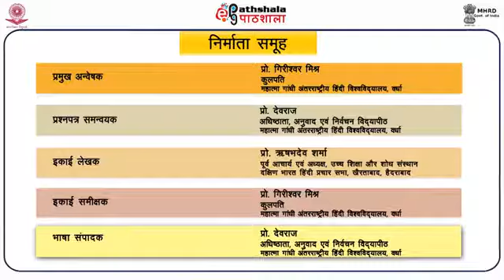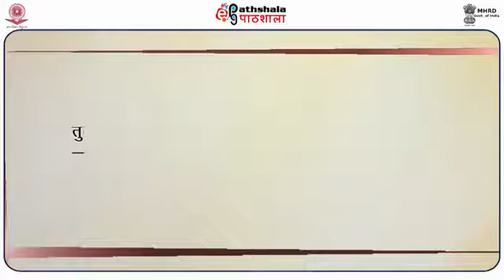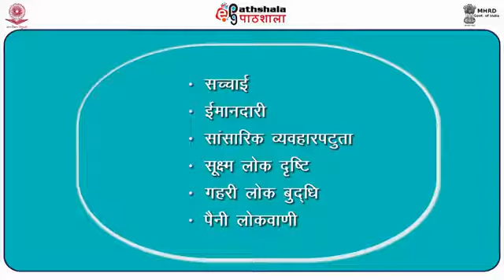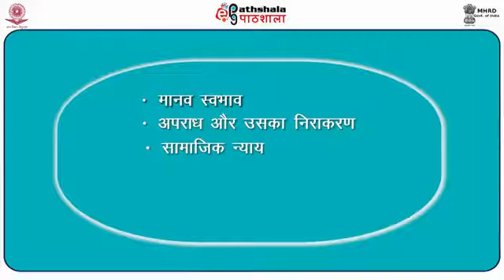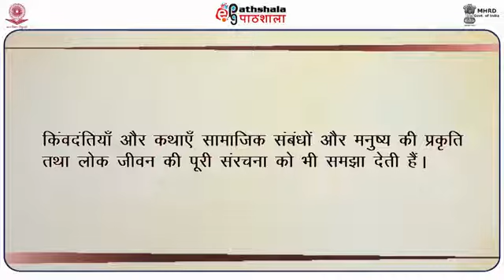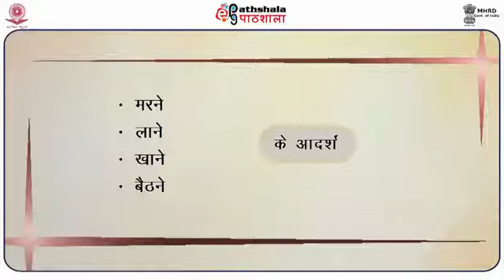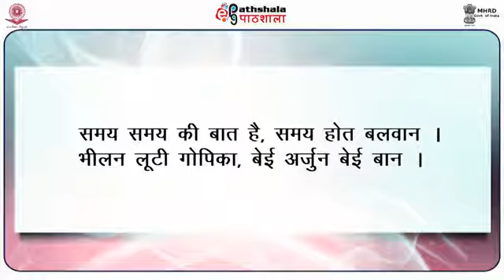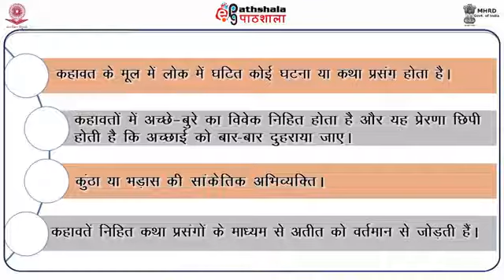Hindi P-07. M-34.Bundeli Kahavato Main Katha Prasang